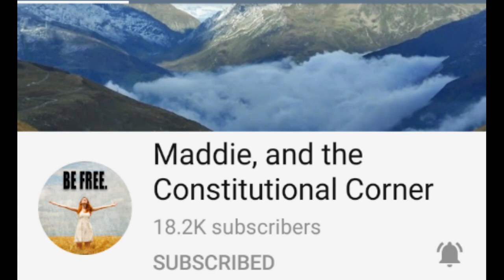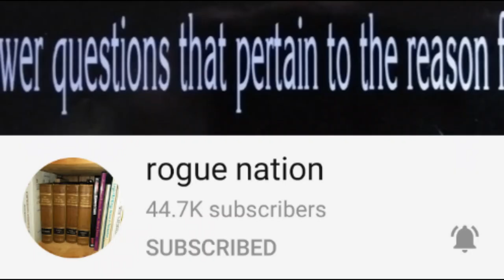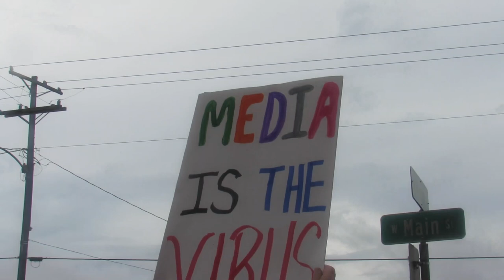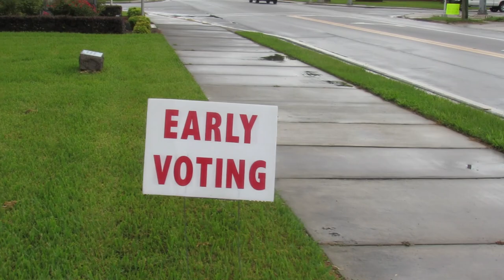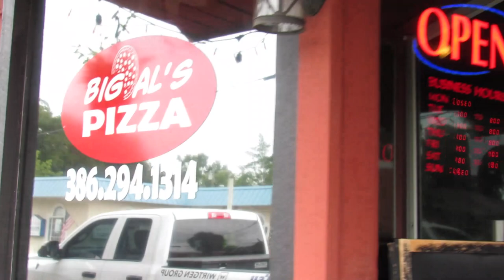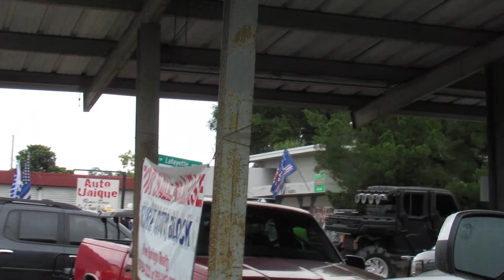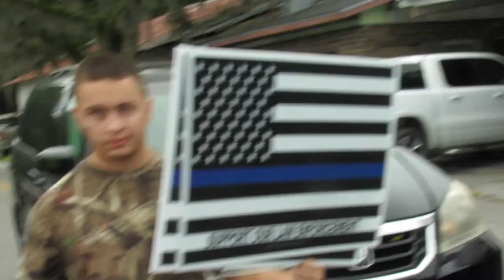Mayo Black Lives Matter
Mayo, Florida  ** Black Lives Matter**  8/15/2020

Eyes On The State
Maddie, and the Constitutional Corner
NC TYRANT HUNTER
DC Accuracy
rogue nation
Poor dirt farmer
My Eye On You
Dr.Shawn Berry